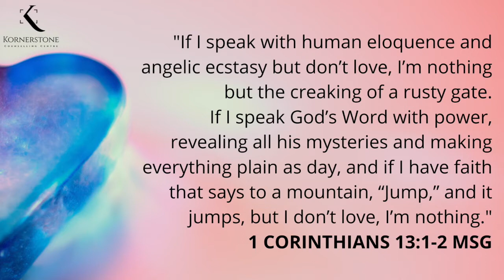Month of LOVE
1 Corinthians 13

REGISTER FOR OUR MEETINGS
1. Establishing Victory (Mondays, 3am - 4am)
2. Early Morning Prayers (Mon - Fri, 4am - 6am)
3. Lunch Hour Prayer (Mon - Fri, 12.30pm - 1.30pm)
4. Geshem - Teaching & Prayer Meeting (Mondays, 6.30pm - 8.30pm)
5. Be Fruitful (Wednesdays, 9am - 10am)
6. Bible Study (Thursdays, 7pm - 9pm)
7. Vintage Woman (Thursdays, 9pm - 9.45pm)
8. Vigil (Friday 11.59pm - Saturday 4am)
9. Moving Forward (Saturdays, 9am - 10am)
10. Kornerstone Church London (Sundays, 2pm - 4pm GMT)